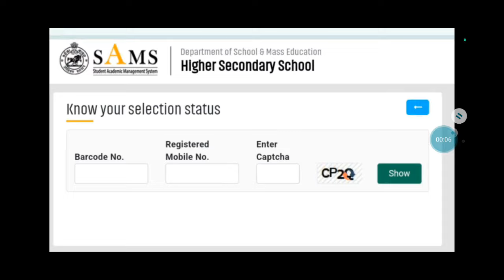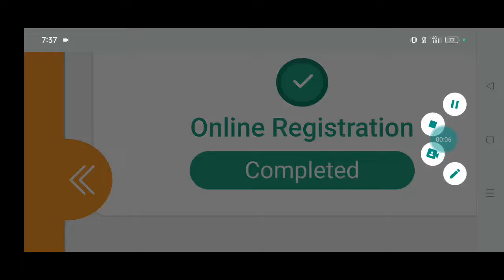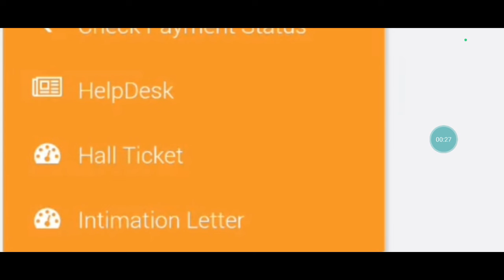CPET FIRST SELECTION MERIT LIST 2024/HOW TO CHECK PG FIRST/1ST SELECTION MERIT LIST 2024 ODISHA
CPET FIRST SELECTION MERIT LIST 2024
HOW TO CHECK PG FIRST SELECTION MERIT LIST 2024 ODISHA
HOW TO CHECK ODISHA PG FIRST SELECTION MERIT LIST 2024

ODISHA PG FIRST SELECTION MERIT LIST 2024
SAMS ODISHA PG FIRST SELECTION MERIT LIST 2024
PG FIRST SELECTION MERIT LIST 2024 ODISHA
ODISHA PG ENTRANCE 2024 FIRST SELECTION MERIT LIST
ODISHA PG ENTRANCE EXAM 2024 FIRST SELECTION MERIT LIST
SAMS ODISHA PG ADMISSION 2024 MERIT LIST
CPET ENTRANCE 2024 FIRST SELECTION
CPET ENTRANCE 2024 MERIT LIST
HOW TO DOWNLOAD ODISHA PG INTIMATION LETTER 2024
ODISHA PG ADMISSION 2024 MERIT LIST
PG ENTRANCE 2024 MERIT ODISHA
PG ENTRANCE FIRST SELECTION MERIT LIST 2024 ODISHA
PG FIRST SELECTION 2024 ODISHA
PG 1ST SELECTION 2024 ODISHA
PG 1ST SELECTION MERIT LIST 2024 ODISHA
CPET RESULT 2024 ODISHA
CPET MERIT LIST 2024 ODISHA
HOW TO CHECK CPET RESULT 2024
HOW TO CHECK CPET MERIT LIST 2024 ODISHA
HOW TO CHECK ODISHA PG RESULT 2024
HOW TO CHECK ODISHA PG MERIT LIST 2024